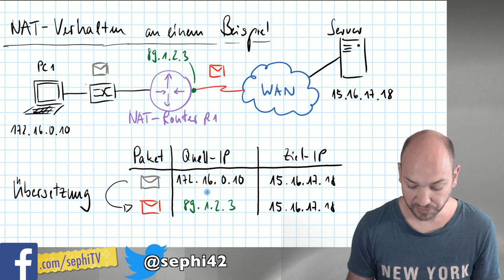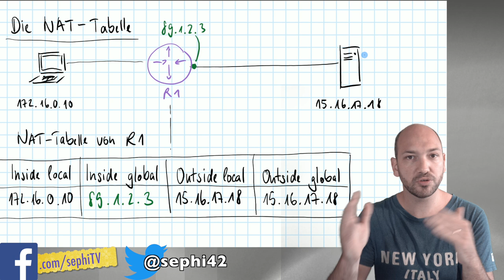NAT: Begrifflichkeiten (Teil 2)